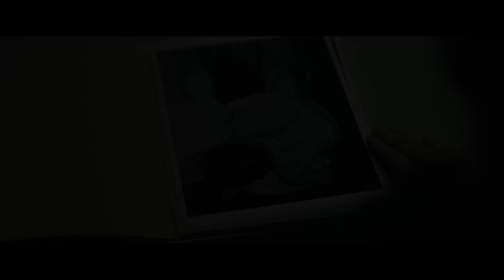BOSTON STRANGLER Featurette - "Loretta Jean" (2023) Crime, Keira Knightley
PLOT: Loretta McLaughlin was the reporter who first connected the murders and broke the story of the Boston Strangler. She and Jean Cole challenged the sexism of the early 1960s to report on the city's most notorious serial killer.

RELEASE DATE: March 17, 2023 (USA)
GENRE: Crime, Drama, History
STARS: Keira Knightley, Carrie Coon